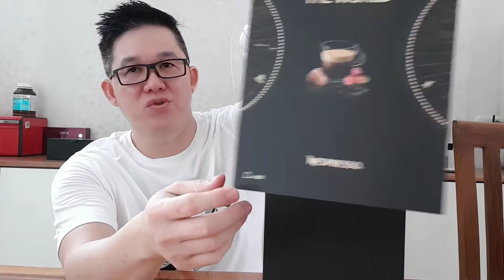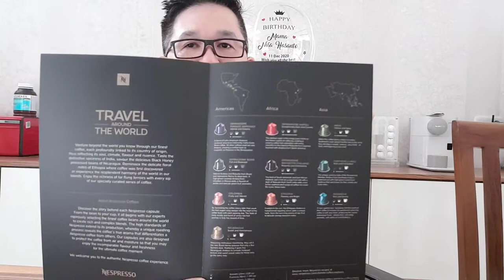Review Nespresso Favorit Sepanjang Masa Kami 100 Macam Kapsul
Nespresso Favorit Sepanjang Masa Kami 100  Macam Kapsul
Dalam koleksi ini terdapat harta karun favorit sepanjang masa Nespresso. Dari intensitas Kazaar yang luar biasa hingga nada Volluto yang sangat manis, temukan favorit pribadi Anda melalui pengalaman sensoris yang tiada duanya.
Beraneka ragam ini berisi 10 lengan kopi:
1x Kazaar
1x Ristretto
1x Volluto
1x Roma
1x Arpeggio
1x Livanto
1x Kolombia
1x Fortissio Lungo
1x Scuro
1x Corto

Satu Box berisi 10 kapsul.